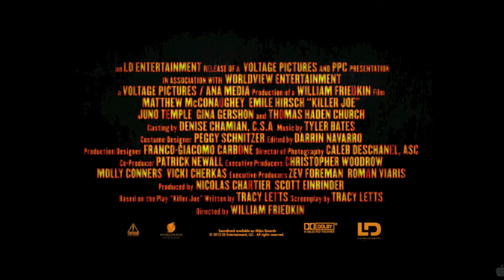Killer Joe Movie Review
Here is My Review for the new "Controversial" film Killer Joe!

Look out for more videos very soon!